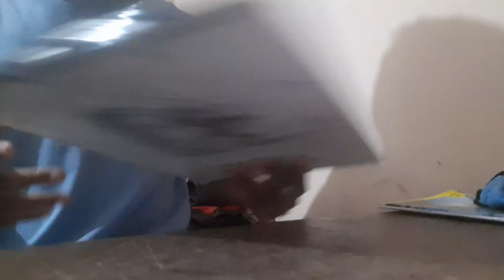THODA LATE AS USUAL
BAALON PE COMMENT NAHI !